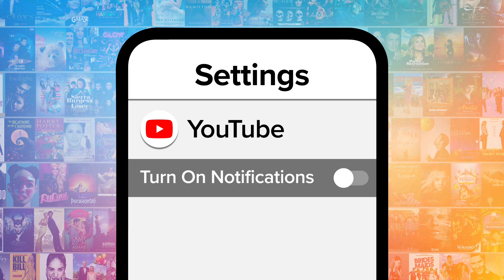Top 10 Hilarious Schitt's Creek Running Gags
Don't say "ew" to these "Schitt's Creek" running gags. Our countdown includes Twyla Sands' family, name dropping, Moira Rose loves her wigs, and more! What's YOUR favorite "Schitt's Creek" running gags?